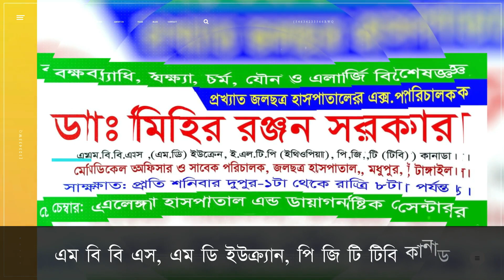hospital promo (Promo video বানাতে চাইলে যোগাযোগ করুন)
(Promo video বানাতে চাইলে যোগাযোগ করুন)
Hello my name is Juwel. I am a motion graphic designer.
IF you want to make like this type of promo them